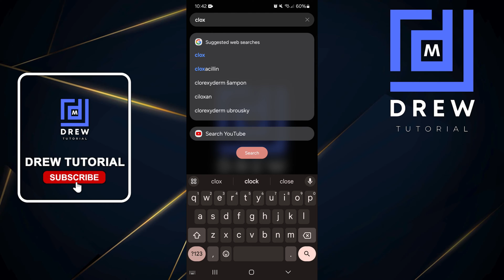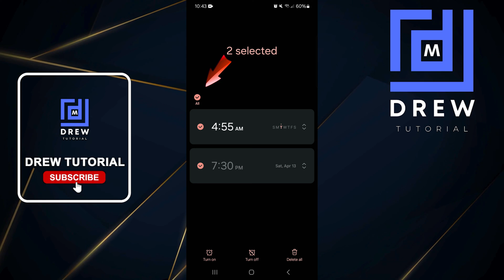How To Turn OFF/Disable or Delete Alarm On Samsung Galaxy Smartphone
In this tutorial, I show you How To Turn OFF/Disable or Delete Alarm On Samsung Galaxy Smartphone